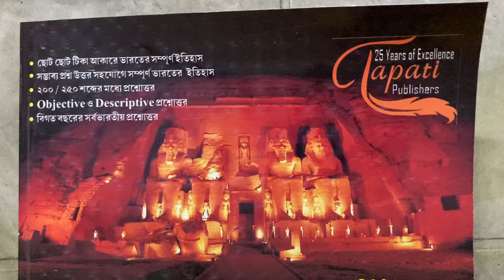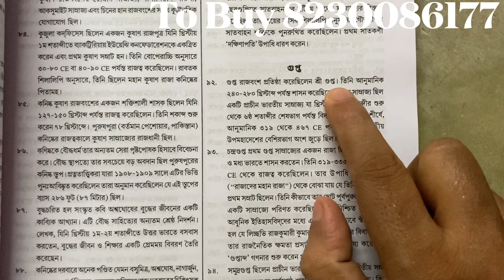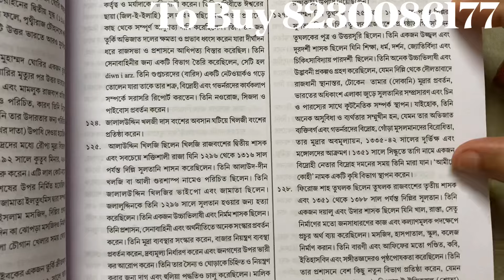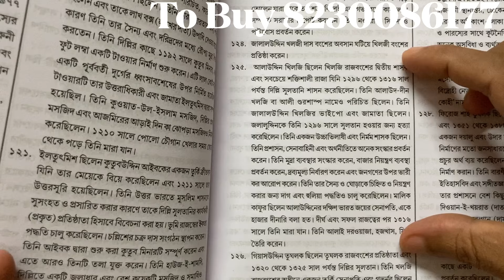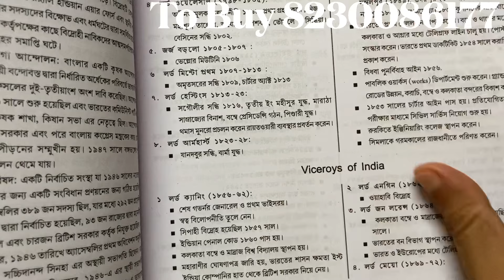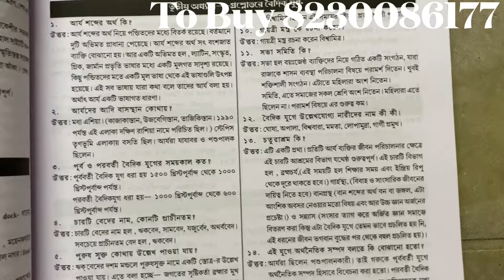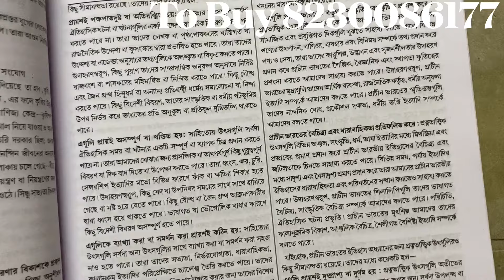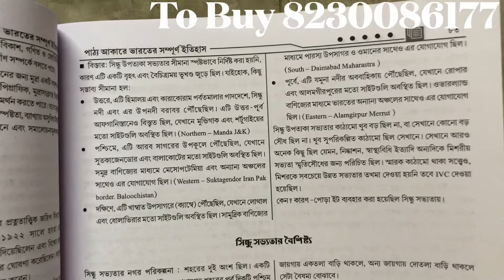2025 এর নতুন সিলেবাস অনুসারে লেখা বই